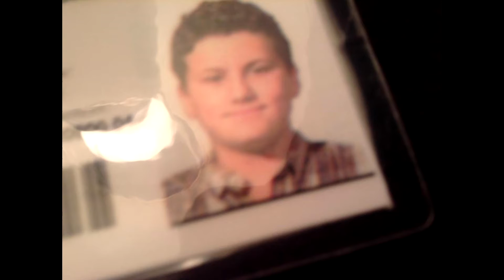alertedrama Beef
Beefing avec du beef